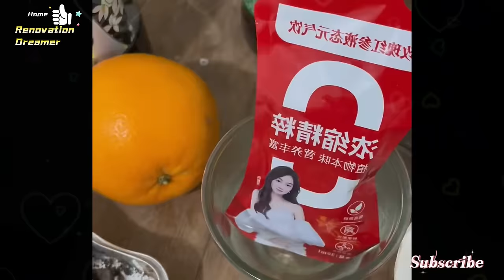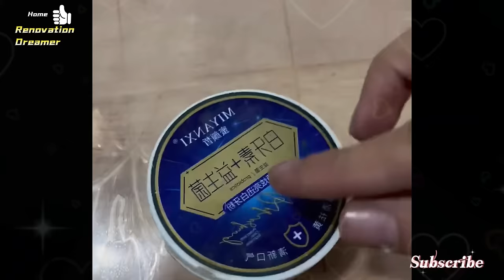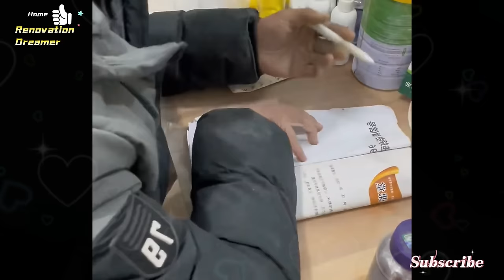A good daughter-in-law remodels an old house and takes care of her paralyzed mother-in-law!home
Ten years ago, my mother-in-law suddenly suffered a stroke and has been bedridden since then. The daughter-in-law resolutely quit her job and took the initiative to stay at home to take care of her mother-in-law. For ten years, she took good care of her paralyzed mother-in-law Chen Shumei, which became a good story in the local area. Nowadays, although her mother-in-law's condition has worsened and her personality has changed drastically, Chen Jinbei still takes care of her as before and uses practical actions to interpret "filial piety comes first". "I owe my wife a lot." Looking at his wife taking care of his mother, 38-year-old husband Hong Zhenquan couldn't help but get wet in his eyes: "At the beginning, taking care of my mother was not that tiring, until I found that my mother's brain was severely atrophied, and her personality and habits were very different. Only when you change can you understand how difficult it is for your wife.”
I will be happy if you write your country in the comment section!